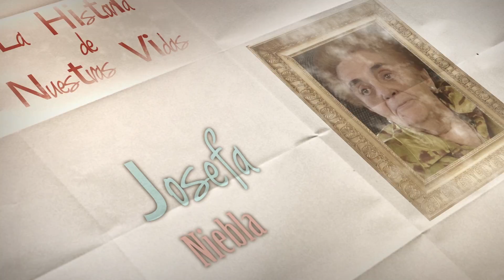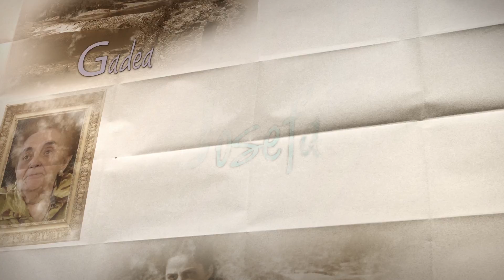Josefa de Niebla.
Nuestra amiga de Josefa, de Niebla, nos abre las puertas de su casa en nuestro tercer capítulo de 'La historia de nuestras vidas', un programa de la empresa de Ayuda a Domicilio DECONSA emitido en Condavisión.